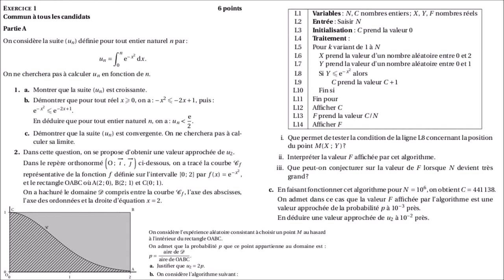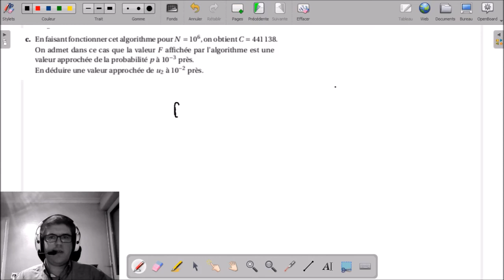1A - Suite définie par une intégrale | BAC S Métropole Septembre 2017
1A - Suite définie par une intégrale | BAC S Métropole Septembre 2017

___________ TIMECODE ___________
00:10 | Enoncé
02:42 | Solutions, question 1a
05:21 | Solutions, question 1b
09:12 | Solutions, question 1c
10:00 | Solutions, question 2a
10:59 | Solutions, question 2b
12:30 | Solutions, question 2c